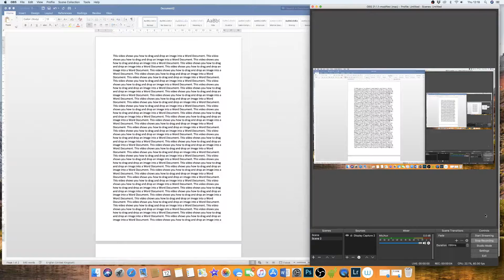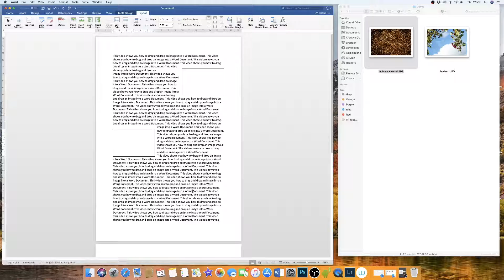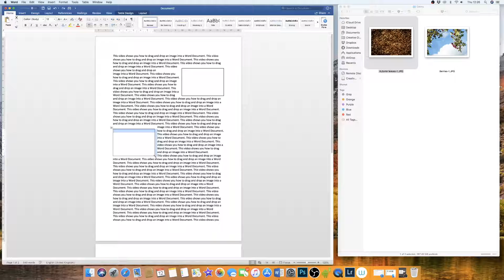How to Insert an Image in Word | Microsoft Word Tutorials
How to insert an image in Word. This tutorial show you how to insert an image into Word simply and easily. Whether you need to insert the image within the text, above text or on it's own.   First I explain the simple an easy way to drag and drop an image, resize it and format the text around it.

Secondly is a method where you can pre-plan where your images are going to sit in your document even if you haven't selected the images yet.  I will show you how to set up and format a table cell within the text of a document that will not move whilst you continue to type and create text around it.  This will enable you to select your images or photos at a later date and simply drag and drop them into the boxes. Furthermore, they can be easily changed, moved and resized with or without borders and margins.